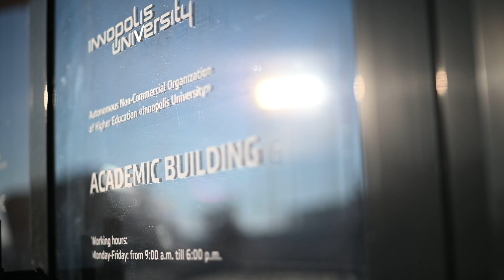Innopolis University 10 Years Anniversary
The Anniversary was celebrated in great fashion by running a hackathon, lounge zone with craft stations and university labs, university quiz and afterparty with a talk show!